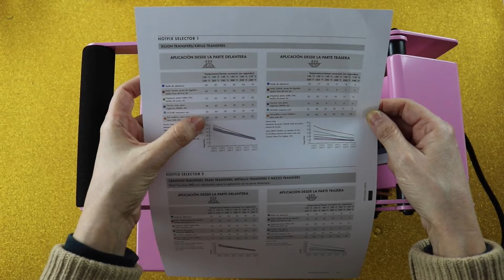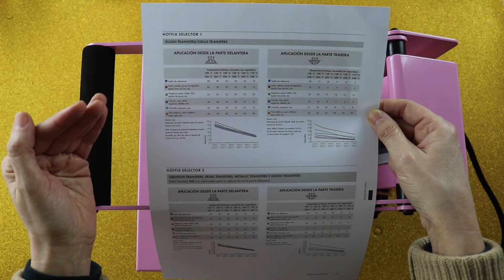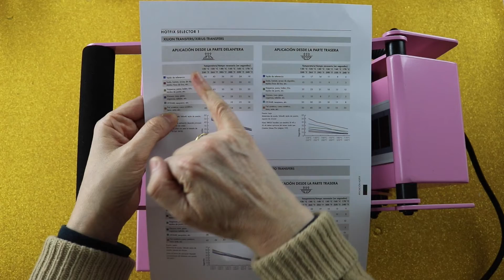Cómo aplicar pedrería en telas, ropas, tejidos. Aplicar strass hotfix, o termofijable paso a paso.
Di quieres decorar tela con pedrería puedes ver en este vídeo cómo aplicar pedrería hotfix o termofijable. Con una prensa térmica es fácil, rápido y profesional, y también puedes hacerlo con plancha casera.

Si quieres decorar tu ropa, bolsas de tela, accesorios, y complementos de tela en general y te gusta el brilli brilli este tutorial te va a gustar.
Vemos cómo aplicar un transfer de strass o pedrería paso a paso. Os cuento cómo aplicarlo con plancha, con aplicador de strass y con prensa térmica.
En este vídeo os contaba paso a paso cómo aplicar pedrería o strass con un aplicador de strass

Y si tenéis un tejido que no resiste bien el calor lo mejor es que uséis pegamento textil como en este tutorial:
Si queréis ver bien la prensa térmica la enseño mejor en este vídeo sobre cómo aplicar vinilo textil:

Los links pueden ser de afiliación, a mí me dan una pequeña comisión, pero a tí no te cuesta más la compra, y me ayudas a mantener el canal.